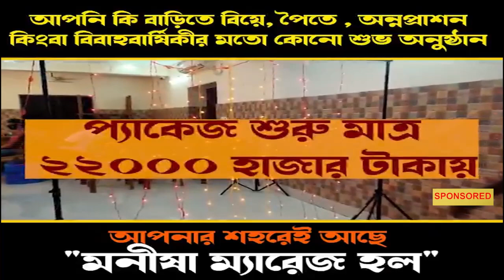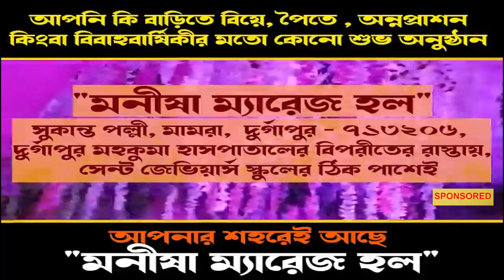বিশ্ব পরিবেশ দিবস পালন বিদ্যালয়ে